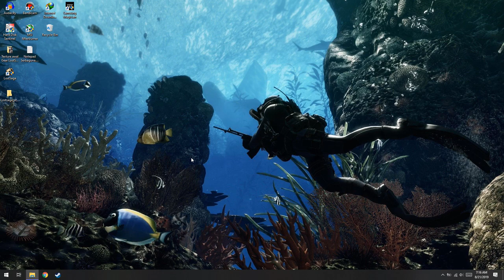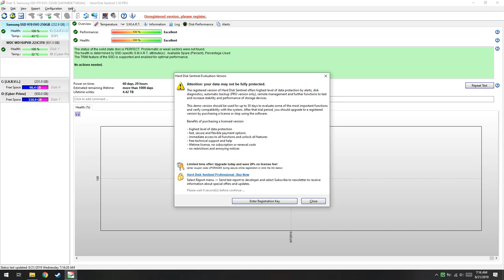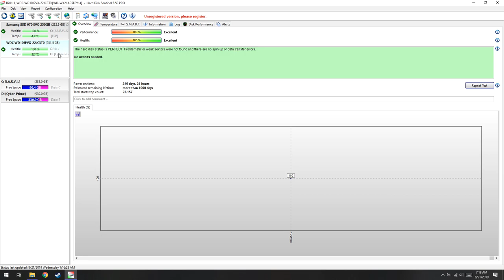Cara Mengatasi Laptop Layar Gelap Setelah Dinyalakan!-Part #2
oke bang,kali ini guwek akan memberikan sebuah video tutorial bagaimana cara mengatasi laptop yang baru dinyalakan dan layarnya hanya hitam saja,walaupun ada yang gelap dan hanya mucul kursor.tapi ini hanya percobaan,jadi kalau gak bisa mohon maap karena saya tidak punya laptop yang kayak gitu :D

PSU : Gardu Listik
VGA : Bawaaan Mobo
FAN : Kipas Turbin
Processor : AMD Athlon x64 0.1 GHz
Motherboard : Motherboard Mati
HDD : Harddisk PS2
Casing : Kardus&Triplek
Monitor : GG 55 inch Curved Edition
Memory: 128MB Cap Tiga Setang
Headset : Samsul Wireless Edition(Emang gak ada kabel,karena digunting)
Mouse: Virtual Mouse
Keyboard: Virtual Keyboard
Kursi: Kursi Taman